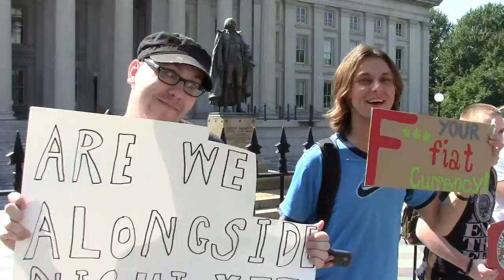DC End the Fed_0249